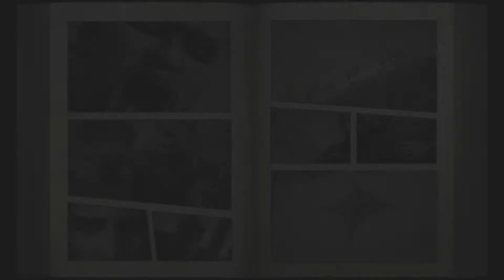【PS3】真・北斗無双 伝説編 #25 ≪黄金の刺客！≫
ジャンル　タクティカルアクション
対応機種　プレイステーション3、Xbox 360、Wii U
開発元 コーエーテクモゲームス
発売元 コーエーテクモゲームス
メディア　[PS3] BD-ROM
[360] DVD-ROM
[Wii U] Wii U専用光ディスク
発売日
PS3、360　2012年12月20日
Wii U　2013年1月31日
対象年齢　CERO：D（17才以上対象）